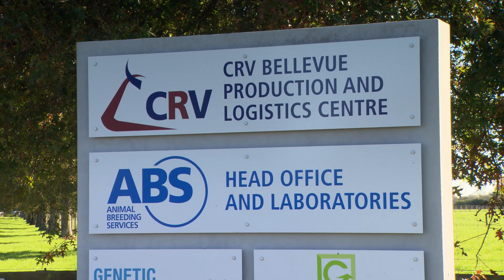CRV Ambreed Dairy Sires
The development of a genetic tool to reduce nitrogen leaching by dairy cows